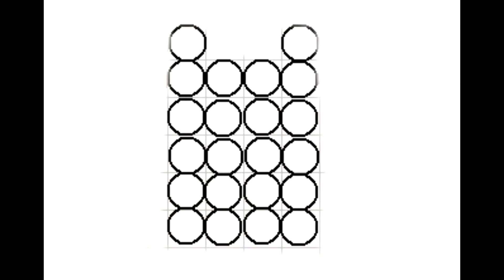ПЛАТЬЕ КРЮЧКОМ из мотивов ( 2 часть)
Всем привет, в этом видео мы с вами будем вязать платье крючком из круглых мотивов.  Как вязать мотивы и соединять их, вы узнаете нажав ссылки ниже. =)

Платье связано из:
Слонимской пряжи   (расход на 44-46 р 8,5 мотков)
Состав: 30% шерсть, 70% ПАН.
Длина нити: 202 м.
Вес мотка: 50 г.

Крючок на 2,5 мм